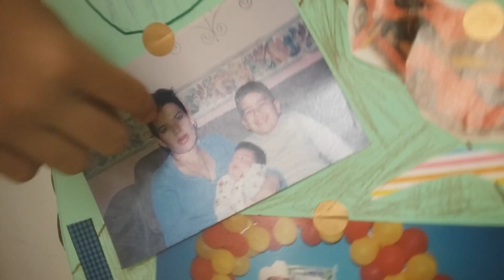My Caring Collage by Rafael @ American English School